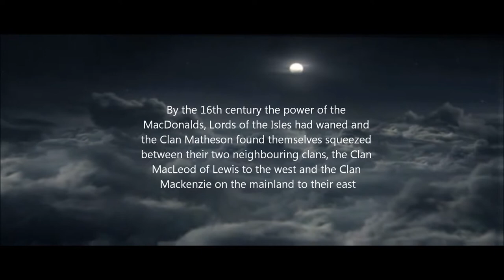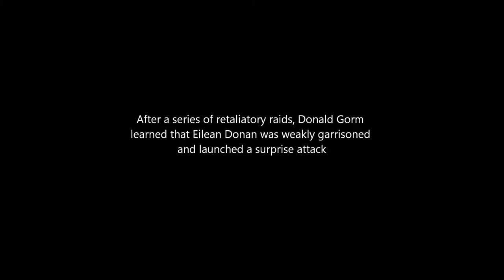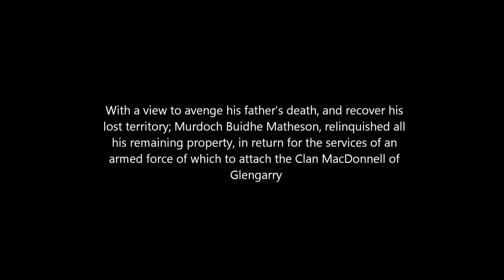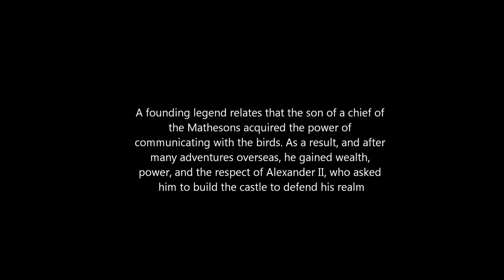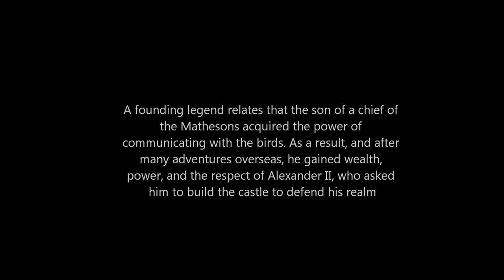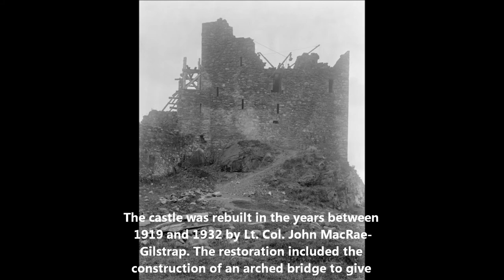1539 - Eilean Donan - Iain Dubh Matheson